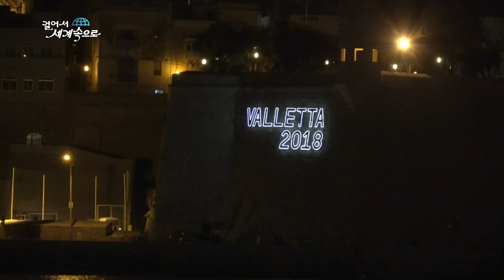【K】Malta Travel-Valletta[몰타 여행-발레타]금요일 밤 재즈 공연/Unesco/Jazz/Performance/Friday/Music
[한국어 정보]
어김없이 밤이 찾아왔다. 밤바다 위에 불을 밝힌, 중세의 요새 도시. 고즈넉한 분위기에 마음이 차분해진다. 그런데 어딘가에서 음악소리가 들려왔다. 어제 낮에 갔던 골목에서 공연이 열린 듯했다. 근처 카페부터, 카페 사이에 있는 작은 다리를 통해 모든 계단이 이미 만석! 무슨 공연을 하나 싶었는데, 재즈다. 금요일 저녁마다 발레타 골목에선, 무료 재즈 공연이 열린다. 이 시간이 되면, 관광객은 물론 현지인들 모두 골목으로 모인다. 엄마 손에 안긴 어린아이도 재즈를 즐긴다. “저는 82세입니다. 저는 65년 동안 배에서 연주했습니다. 지금은 배에서 연주를 하지 않습니다. 저는 몰타에 사는 몰타인입니다. 좋은 햇살, 좋은 사람들이 있죠. 더 이상의 설명이 필요한가요. 저는 재즈를 좋아하고, 재즈 연주하기를 좋아합니다.” “저희는 방금 저녁 식사를 하러 갔다 왔습니다. 너무 훌륭했어요. 친구가 추천해줬습니다. 여객선에서 내려가는 길에 우연히 이곳을 발견했습니다. 이곳은 크고 활기차며 다양한 나라에서 온 수많은 사람들이 모여있습니다. 밴드도 연주하고, 멋진 분위기예요. 아직까지는 많이 관광지화 되지 않았습니다. 저희처럼, 꼭 오세요.” 금요일 밤, 태양이 진 게 아쉽지 않을 만큼 뜨거운 재즈 열기가, 골목을 가득 채웠다.

The night came without fail. A medieval fortified city that lit up the night sea. I feel calm in a quiet atmosphere. But somewhere I heard the music. It seemed that the concert was held in the alley that I went to during the day yesterday. From the nearby café, all the stairs are already full through the small bridge between the cafes! I wanted to have a show, jazz. On Friday evening, free jazz performances are held in the Valletta alley. At this time, both tourists and locals gather in the alley. A young child in his mother's hand also enjoys jazz. ""I am 82 years old. I played on the ship for 65 years. I do not play on the ship now. I am a Maltese from Malta. Good sunshine, good people. Do I need further explanation? I like jazz and I like to play jazz. """" We just went to dinner. It was too good. My friend recommended it. I happened to find this place on my way down the passenger ship. It is large and energetic and has a large number of people from various countries. The band also plays, and it's a nice atmosphere. So far, it has not become a tourist attraction. Just like us, please come. ""Friday night, the hot jazz fever filled the alley so the sun did not hurt.

[Malta: Google Translator]
Il-lejl daħal mingħajr dubju. Belt imqawwija medjevali li fetħet il-baħar bil-lejl. Inħoss kalma f'atmosfera kwieta. Imma x'imkien smajt il-mużika. Deher li l-eżekuzzjoni saret fis-sqaq li kont immur matul il-ġurnata ta 'bieraħ. Mill-kafetterija fil-qrib, it-turġien kollha huma diġà mimlija mill-pont żgħir bejn il-kafejiet! Jien ridt li jkolli xi wirja, jazz. Nhar il-Ġimgħa filgħaxija, isiru eżempji ta 'jazz ħielsa fis-sqaq tal-Belt Valletta. F'dan iż-żmien, kemm turisti kif ukoll nies tal-post jinġabru fis-sqaq. Tifel żgħir fl-idejn ta 'ommu jgawdi wkoll jazz. ""Għandi 82 sena. Jien kont fuq il-vapur għal 65 sena. M'iniex fuq il-bastiment issa. Jiena Malti minn Malta. Xemx tajjeb, nies tajbin. Għandi bżonn aktar spjegazzjoni? Jien inħobb il-jazz u nieħu pjaċir nilgħab. """" Aħna biss marru għall-pranzu. Kien wisq tajjeb. Ħabib tiegħi rrakkomandah. I ġara li ssib dan il-post fit-triq tiegħi lejn il-vapur tal-passiġġieri. Hija kbira u enerġetika u għandha numru kbir ta 'nies minn diversi pajjiżi. Il-medda tilgħab ukoll, u hija atmosfera sabiħa. S'issa, ma saritx attrazzjoni turistika. Eżatt bħalna, jekk jogħġbok ġejjin. ""Il-Ġimgħa bil-lejl, id-deni ta 'hot jazz mimlija s-sqaq sabiex ix-xemx ma tweġġax.

[Information]
■클립명: 유럽088-몰타02-13 금요일 밤에 열리는 무료 재즈 공연
■여행, 촬영, 편집, 원고: 하용일 PD (travel, filming, editing, writing: KBS TV Producer)
■촬영일자: 2018년 6월June

[Keywords]
섬,island,cliff,시장/상점,market,공연,축제,,performance,유럽Europe몰타MaltaRepubblika ta' MaltaRepublic of Malta하용일20186월몰타섬Malta IslandJune걸어서 세계속으로